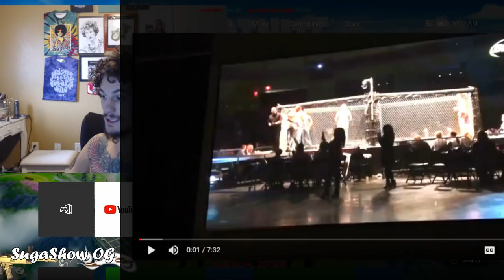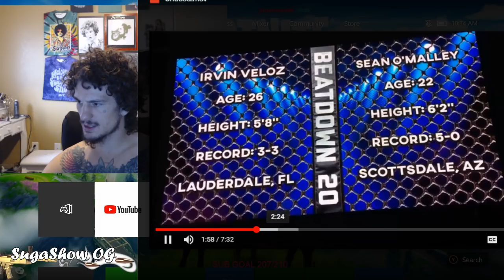Suga Nasty KO 6th pro fight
EZ money babies